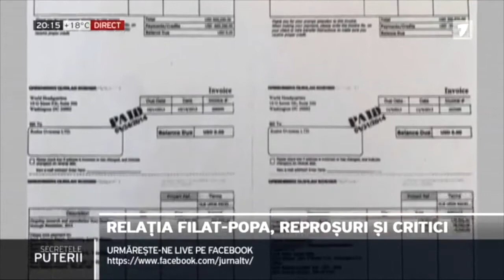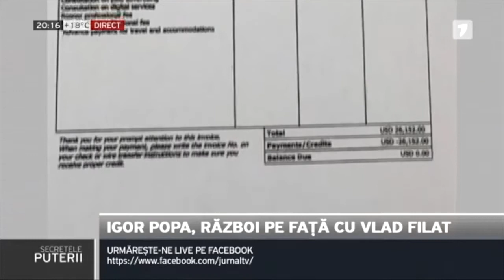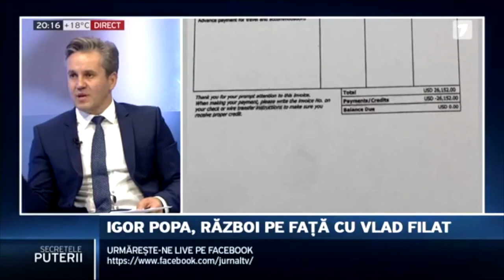Cum Filat s-a promovat pe facebook de 2 mln